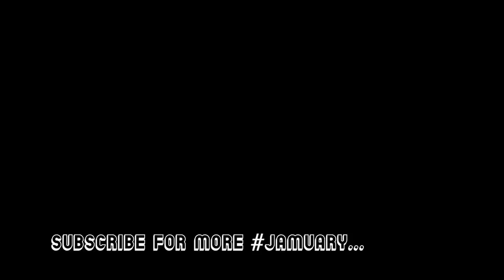A Whole New World with a Twist ft. Ritesh Rajan & Sujata Day | AJ Rafael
Everybody’s talking about diversity In Hollywood but no one’s singing about it... You may recognize my friends from Freeform's Stitchers (Ritesh Rajan) and HBO's Insecure (Sujata Day)!! Fun to play for these two in "A Diverse Film"... a fun tribute to diversity and one of our favorite movies, Aladdin haha

Lyrics written by Sujata Day

Sujata Day @sujataday
Ritesh Rajan @teshrajan

To see what equipment I use to make my videos,

Graphics by Amanda Trovela

Audio mixed by Andrew Kim